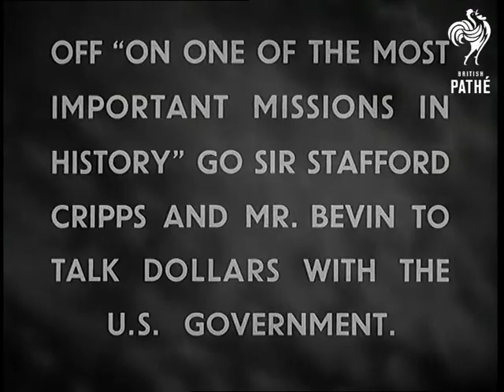John Bull Goes To Washington (1949)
Full title reads: "John Bull Goes To Washington"

Introductory intertitle reads: "Off 'On One of the most important missions in history' go Sir Stafford Cripps and Mr Bevin to talk dollars with the US Government".

Southampton, Hampshire.   GV Liner ship 'Mauretania' tied up at quayside. CU Name - 'Mauretania' CU Stafford Cripps poses at entrance of gangway. SV Officials carrying in despatch boxes. SV Pan Ernest Bevin arriving and walking to gangway.

Philadelphia, United States of America (USA).      GV Interior President Harry Truman being decorated by the American Legion in Philadelphia. SV Presenting Truman with service medals. GV Crowd applauding. SV Truman speaking. 'Representatives of the United Kingdom and Canada will soon be here to discuss some of these problems. We look upon these talks as discussion among friends about problems, which affect us all and in the solution of which we all have a common interest." GV Audience listening and Truman speaking. "The People of this country are well aware of what the war meant to Great Britain and of the stresses and strain which have been made upon the British people in recent years. Representatives of the United Kingdom will find here a warm personal welcome and may be assured that these mutual problems will be examined by us in a spirit of friendliness and helpfulness." LV. Audience applauding.

Southampton.      SV Mauretania pulling away from Quayside. SV Two tugs. SV Mauretania pulling away from quayside. SV Cripps and Bevin walking towards along deck. SV Cripps and Bevin standing in front of mikes. SV Bevin speaking. 'For that reason and others too we welcome very much the speech made by President Truman in Philadelphia, the other day.' LV Cameraman. CU Bevin speaking. 'He showed there was understanding and a determination to try and grapple with these great problems that have been left to us as a result of the war. They won't be solved by talking at each other , they will be solved by talking with one another and by trying to understand all the problems that are involved.' SV 'Mauretania' steaming out into Southampton water.
 FILM ID:1421.15